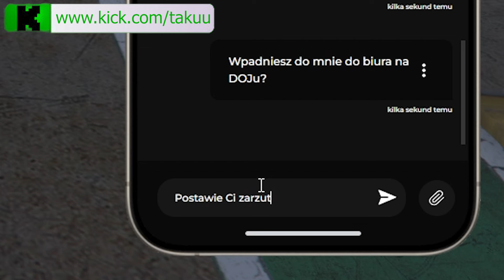77RP NAJLEPSZE MOMENTY #244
🎵 | NUTA Z INTRO: Korni - 77
🎵 | NUTA Z OUTRO: Michael Jackson - Billie Jean (remix)

🖥️ Montaż: Kapi_24_
🌆 Miniaturka: Kapi_24_
🎬 Klipy: Kapi_24_

✅ | opis:
0:00 - 0:07 - Intro
0:07 - 0:49 - takuu
0:56 - 1:08 - dspttv
1:08 - 1:29 - takuu
1:29 - 2:03 - mlodym_
2:03 - 2:32 - takuu
2:32 - 2:44 - cynamoncia
2:44 - 3:11 - takuu
3:11 - 4:01 - 85yoplayer
4:01 - 4:42 - takuu
4:42 - 5:21 - paprycjuszek_
5:21 - 5:45 - flachaDuust
5:45 - 6:18 - GreeNxTV
6:18 - 6:49 - takuu
6:49 - 7:14 - Aspen_tv_
7:14 - 7:25 - cynamoncia
7:25 - 7:51 - Aspen_tv_
7:51 -  8:00 - outro